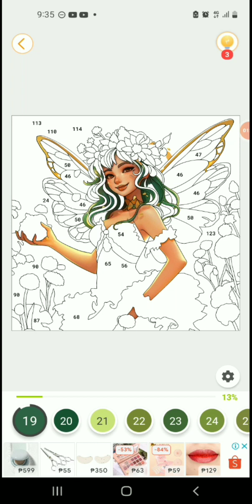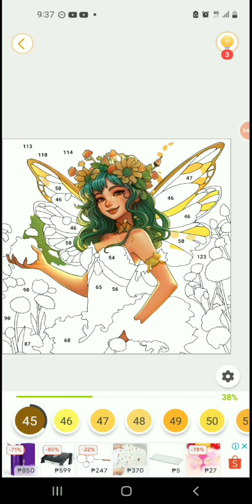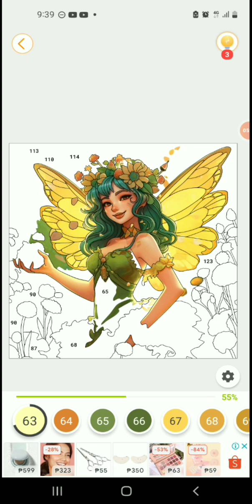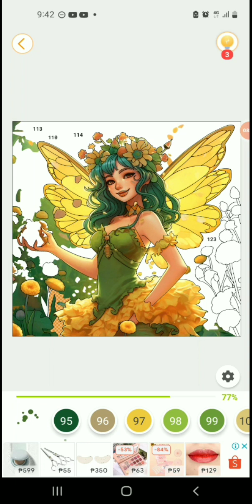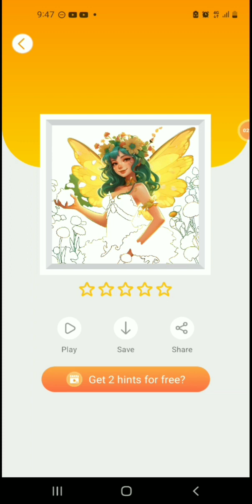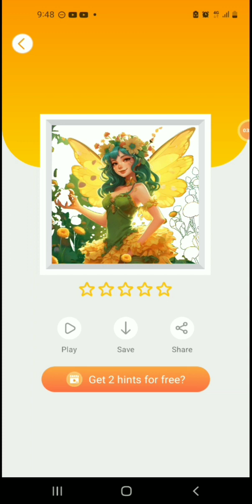ART COLORING#NICE Fantasy#twinkirle bell#videos